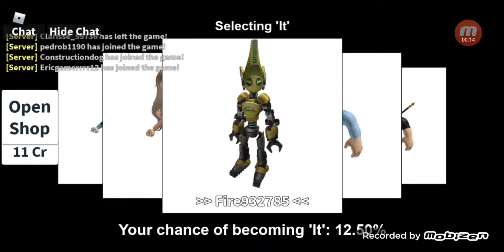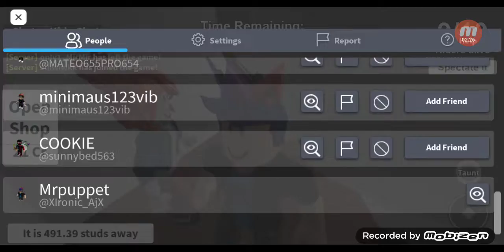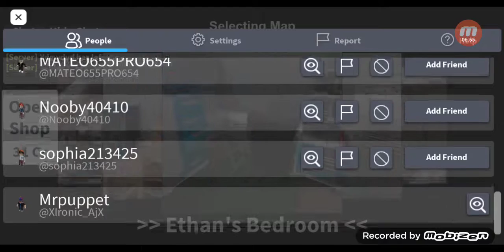Mr. puppet plays "HIDE AND SEEK" on Roblox!!!😜🎮